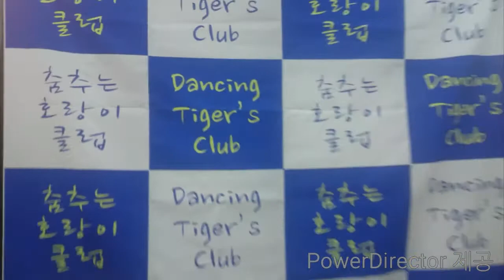민서 & 해피에릭 호랑이 댄스클럽 엑스페리아Z3